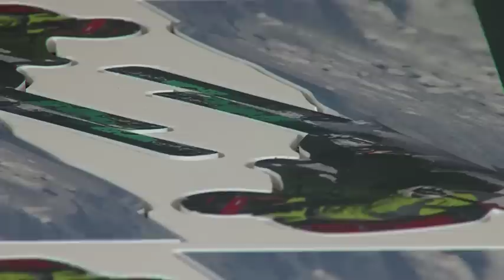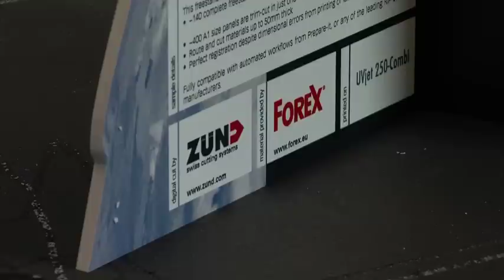File processing with barcode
Routing Forex on a Zünd S3 M-800 with the Universal Routing Tool (URT).